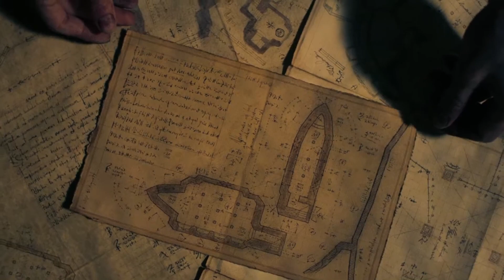Trapped | Jonathan Harker | Dracula (2020)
As you guys seemed to enjoy the previous one, I made another one. Look, I really like John Heffernan as Harker, okay? He deserved so much better.

Song: Don't Look Back - Daniel Monte